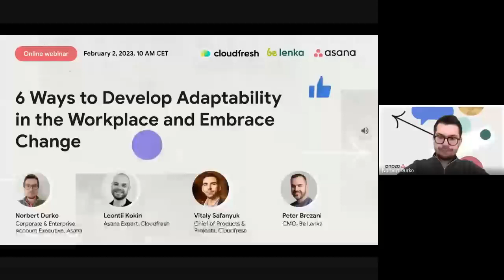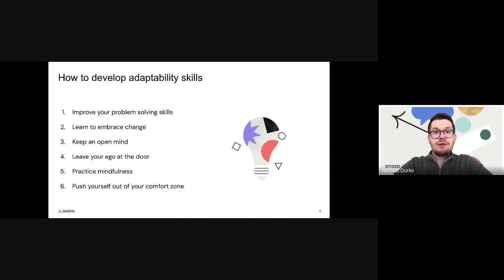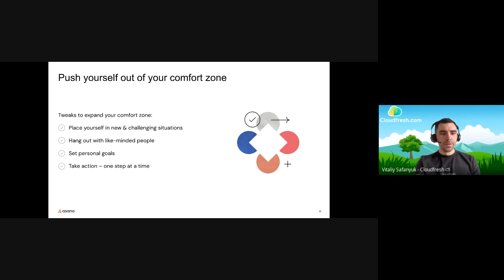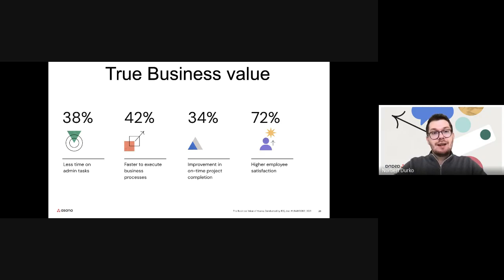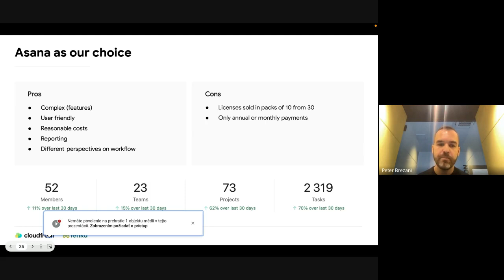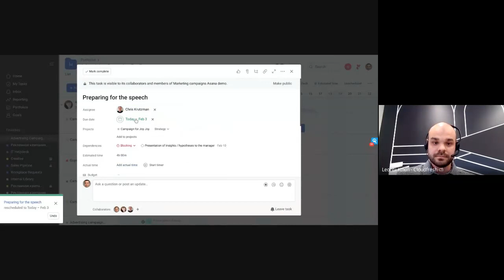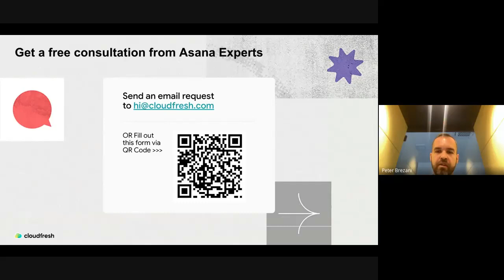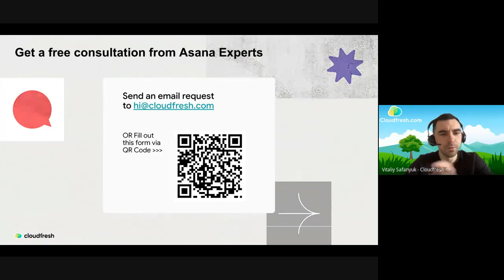[Webinar 02/02/2023] 6 Ways to Develop Adaptability in the Workplace and Embrace Change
On this webinar, you will learn:
1) How to be proactive and adaptable to the new business challenges with Asana solutions and the change management mindset in the modern workplace environment;
2) How collaborative applications enable higher employee productivity levels, reduce operational costs, and influence your business ROI according to IDC "Business Value of Asana" Report;
3) How to build your business architecture with Asana tools from scratch with exceptional projects transparency using Goals and Portfolios;
4) Practical Use Case from Be Lenka, the leader in innovation in Babywearing & Barefoot shoe industry.

Have a pleasant viewing, and see you on our next webinars!

Timelines:
00:00:00 - 00:04:54 - Intro from Vitaliy Safanyuk, Chief of Products & Projects at Cloudfresh;
00:04:55 - 00:17:16 - How to stay adaptable to the new business challenges from Norbert Durko, Corporate & Enterprise Account Executive, Asana;
00:17:17 - 00:25:59 -  Norbert Durko about Asana Business Value;
00:26:00 - 00:32:40 - Practical use case using Asana from Be Lenka from Peter Brezani, CMO at Be Lenka;
00:32:41 - 00:44:08 -  Asana Demo from Leontii Kokin, Asana Expert at Cloudfresh;
00:44:09 - 00:55:20 - Q&A Session, and Giveaway.